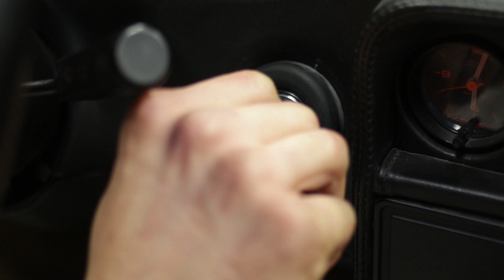Our 1987 Ferrari GTB Turbo (Aka Ferracci Rottocorsa ) is doing fine!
After too many struggles we found some mechanics that actually walk the walk... This is the first start up after they replaced every fuel hose, oil seal and belt on the car. They also fixed an annoying brake booster problem, replaced a bunch of timing belt tensioners that were worn enough to retard both banks etc. The a\c also happens to work... go figure. The list is much longer but you get the gist of it. After wasting too many years behind self-defined experts Rottocorsa has finally found a bunch of sexy nurses who know how to make her purr. Just listen to her exhaust tone, it's a whole different music!
Treat your vintage cars well and choose your mechanics wisely, pretty please. The experience can be a really rewarding one... it doesn't have to become a nightmare. We're definitely looking forward to enjoying this old Ferrari GTB Turbo as the guys from the prancing horse intended :)
Needless to say... the guys from Officine Cubo ) have some reputable background as race car mechanics. Guess where's the banana now...